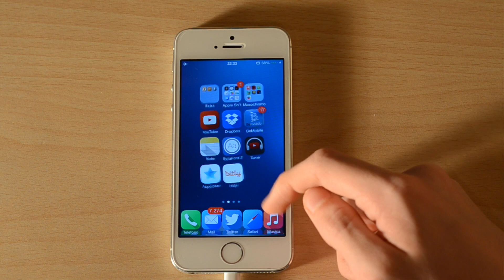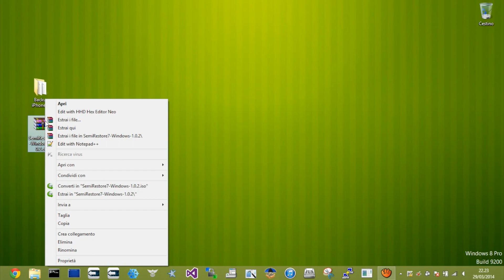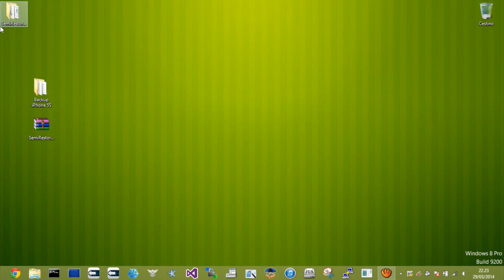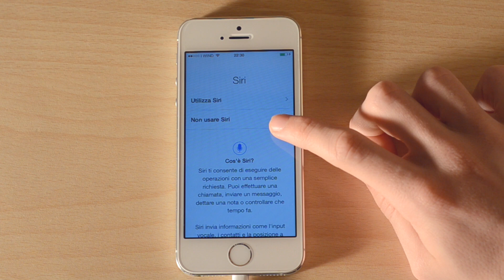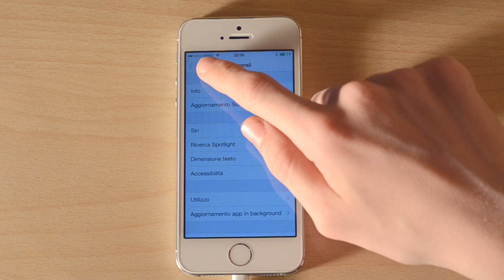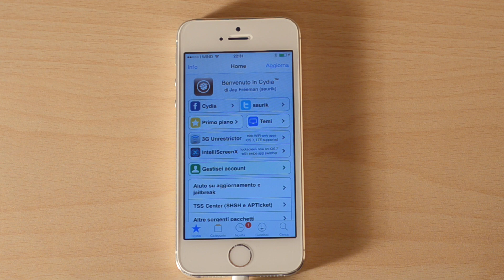SemiRestore iOS 7 [iPhone5S/5C/5/4S/4/iPads&iPod5G]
Skype: andreabenty1